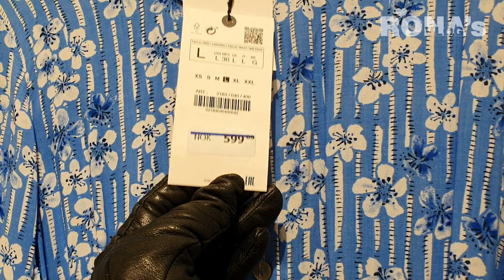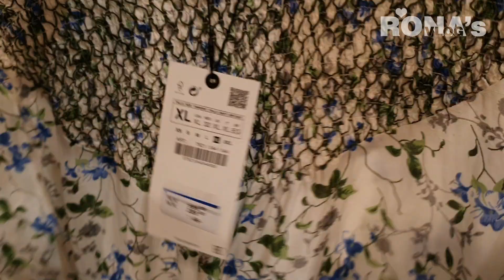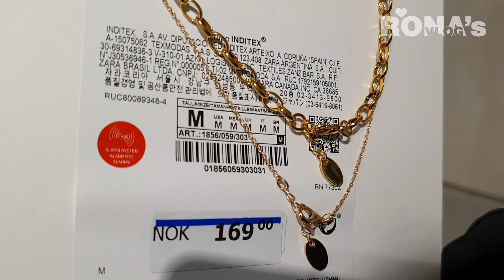NEWEST ZARA SPRING WOMEN COLLECTION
Hello my Lovelies! In this video ZARA new arrival for women. Come and shop with me.